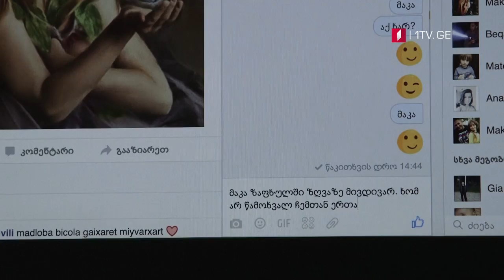„გოგიტას ახალი ცხოვრება" - 8 ივლისს, 22:15 საათზე